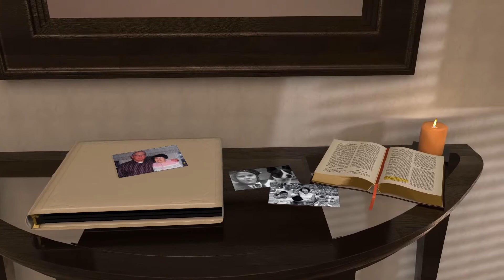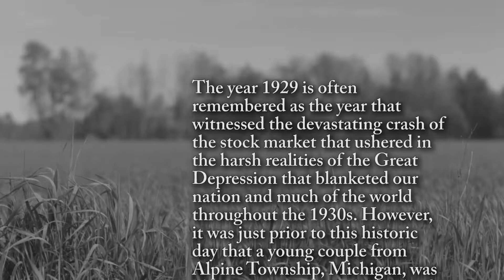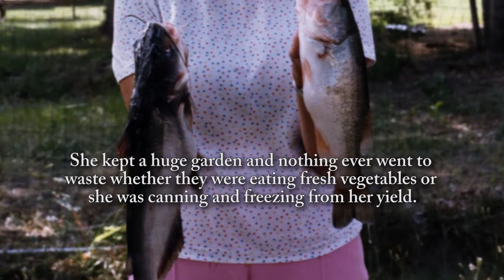Mary Herpolsheimer - Life Story Digital Video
Life Story Funeral Homes present the life of Mary Herpolsheimer of Grand Rapids, MI. To read the obituary of Mary Herpolsheimer, to read the full Life Story, or to leave a memory or comment, please